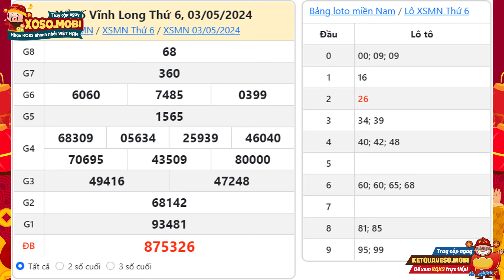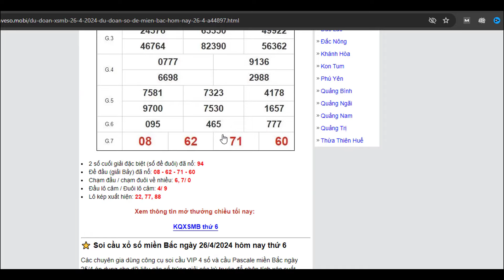Xổ số Vĩnh Long ngày 3 Tháng 5 - XSVL 3/5 - SXVL - KQXSVL - Xổ số kiến thiết Vĩnh Long hôm nay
Xổ số Vĩnh Long Thứ 6 ngày 3 Tháng 5 năm 2024 - XSVL 3/5 - SXVL - KQXSVL - Xổ số kiến thiết Vĩnh Long hôm nay - KQSXVL - Kết quả xổ số Vĩnh Long hôm nay Thứ 6

👉 Xổ số Vĩnh Long hôm nay

XSVL -Kết quả đài Xổ số Vĩnh Long mở thưởng 16h15 Thứ 6 hàng tuần được tường thuật trực tiếp tại trường quay và cập nhật nhanh nhất trên xoso.mobi. Ngày Thứ 6 ngoài xổ số kiến thiết Vĩnh Long còn có Bình Dương, Trà Vinh mở thưởng trong cùng 3 ngày

Thứ 3: Bến Tre (XSBT), Vũng Tàu (xsvt), Bạc Liêu (XSBL)

Thứ 4: Đồng Nai (XSDN), Cần Thơ (xsct), Sóc Trăng (XSST)

Thứ 5: Tây Ninh (XSTN), Bình Dương (xsag), Bình Thuận (XSBTH)

Thứ 3: Đắk Lắk (XSDLK), Quảng Nam (XSQNM)

Thứ 4: Đà Nẵng (XSDNG), Khánh Hòa (XSKH)

Thứ 5: Bình Định (XSBDI), Quảng Trị (XSQT), Quảng Bình (XSQB)

Thứ 6: Gia Lai (XSGL), Ninh Thuận (XSNT)

Thứ 7: Đà Nẵng (XSDNG), Quảng Ngãi (XSQNG), Đắk Nông (XSDNO)

Thứ 3: Xổ số kiến thiết Quảng Ninh ( XSQN )

Thứ 4: Xổ số kiến thiết Bắc Ninh ( XSBN )

Thứ 5: Xổ số kiến thiết Hà Nội ( XSHN,XSTD )

Thứ 6: Xổ số kiến thiết Hải Phòng ( XSBP )

Thứ 7: Xổ số kiến thiết Nam Định ( XSND )

Tại website KQXS quí độc giả có thể xem bảng kết quả Vĩnh Long mới nhất chiều tối hôm nay mới nhất, hôm qua, tuần này, tuần rồi, mấy tuần trước thống kê đầu đuôi, Dự đoán kết quả xổ số Vĩnh Long siêu chuẩn, siêu chính xác và hoàn toàn miễn phí.

Kết quả xổ số Vĩnh Long hôm nay Thứ 6 – XSVLONG 3/5/2024 - XSVL - SXVL - KQXSVL - KQSXVL

➡ Video được đăng tải bởi : KQXS - Kết quả xổ số hôm nay trực tiếp nhanh nhất

Cú pháp tìm kiếm: Xổ số Vĩnh Long 3 Tháng 5,xổ số vĩnh long,xsvl,sxvl,kqxsvl,xsvlong,xo so vinh long,xosovinhlong,xs vinh long,kết quả vĩnh long,kết quả xổ số vĩnh long,xổ số kiến thiết Vĩnh Long,kết quả xổ số vĩnh long hôm nay Thứ 6,xổ số vĩnh long hôm nay,xổ số vĩnh long hôm nay Thứ 6,xs vĩnh long,xổ số vĩnh long thứ sáu,xổ số vĩnh long Thứ 6,xo so vinh long hom nay,xo so vinh long,xo so kien thiet vinh long,xoso.mobi,SXVL 3/5,xổ số Vĩnh Long 3/5/2024,XSVL 3/5, xổ số vĩnh long tuần rồi